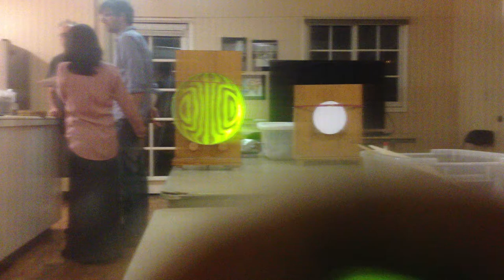Applying Ronchi test to a partially polished 12.5-inch telescope mirror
Examining a partially polished 12.5-inch telescope mirror with a Ronchi test.

Many thanks to the telescope workshop of the Santa Barbara Astronomical Unit for making this project possible!